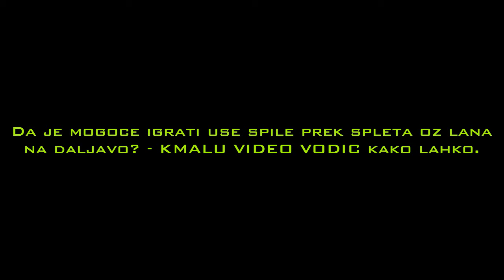Pirat špili prek spleta? Skoraj vsi?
By Lepii Lukii

Lista Igr ki 100% delujejo in še več.!

Act of War: Direct Action
Age of Empires - Conquerors
Age of Mythology
Age of Wonders 2
Alien vs. Predator 2
America's Army
Armies of Exigo
Baldur's Gate
Battlefield 1942
Battlefield 2
Battlefield 2: Special Forces
Battlezone II
Call Of Duty: United Offensive
Cilviziation 3: Play the World
Civilization 3: Conquests
Codename Panzer: Phase One
Command & Conquer: Generals
Command & Conquer: Generals - Zero Hour
Command & Conquer: Red Alert
Command & Conquer: Red Alert 2-Yuri's Revenge
Command & Conquer: Renegade
Counter-Strike
Counter-Strike 1.6 Non-Steam
Counter Strike: Source
Crashday
Crimson Skies
Deus Ex
Devastation
Diablo
Diablo II
Diablo II: Lord of Destruction
Doom
Doom 3
Duke Nukem 3D
Dirt 2
Dirt 3
Dungeon Siege 2
Earth 2160
Empire Earth
Empire Earth 2
European Air War
F.E.A.R.
F1 2002
Falcon 4: Allied Force
Far Cry
FIFA 2005
FIFA 06
FlatOut
Ghost Recon
Grand Theft Auto 2
Ground Control II
GT Legends
GTR - FIA GT Racing Simulation
Half-Life
Half-Life 2 Deathmatch
Halo
Hearts of Iron 2
Heroes of Might and Magic 3 Complete
Heroes of Might and Magic 4: Winds of War
Hexen
Hidden and Dangerous 2
Homeworld 2
Icewind Dale II
Imperial Glory
Insane
Isle of Four Winds - Runewars
Jazz Jackrabbit 2
Joint Operations
Juiced
Liero Xtreme
Live for Speed S2 demo
Locomotion
LOTR - Battle For Middle Earth
Mechwarrior 2
Medal Of Honor: Pacific Assault
Mercedes Benz World Racing (1.6.6)
 Microsoft RalliSport Challenge
Multi Theft Auto
MX vs. ATV UnleashedNASCAR SimRacing 2005
NBA Live 2005
Need For Kill
Need For Speed: Hot Pursuit 2
Need For Speed: Porsche
Need For Speed: Underground
Need For Speed: Underground 2
Need For Speed: Most Wanted
Neverwinter Nights
Neverwinter Nights: Shadows of Undrentide
Neverwinter Nights: Hordes of the Underdark
NHL 2002
NHL 2004
NHL 2005
NHL 2006
Original War
Outpost 2: Divided Destiny
Overkill
Painkiller
Postal 2: Share the Pain
Powerslide
Project Snowblind
Quake (use -ip:5.x.x.x)
Quake 2
Quake 3 Arena
Quake 4
Raven Shield
Re-Volt
rFactor
Rig n Roll
Roger Wilco
Rollcage
Rome Total War
Sacred
Scrapland
Serious Sam
Serious Sam: The Second Encounter
Serious Sam 2
Settlers 5
Sid Meiers Alpha Centauri
Silent Hunter III
Soldat
Splinter Cell 3: Chaos Theory
Splinter Cell: Pandora Tomorrow
Star Wars Battlefront
Star Wars: Jedi Academy
Star Wars Rebellion
Starcraft (UDP)
Starcraft: Broodwar (UDP)
Stronghold
Stronghold: Crusader
Stronghold 2
Sudden Strike: Resource War
SWAT 3
SWAT 4
System Shock 2
Toca Race Driver
Toca Race Driver 2
Toca Race Driver 3
Tony Hawk Underground 2
Top Spin
Trackmania
Trackmania Nations
V8 Supercars
Vietcong
Warcraft
Warcraft 3: Reign of Chaos
Warcraft 3: The Frozen Throne
Warhammer 40000: Dawn of War
Warhammer: Dark Omen
World of Warcraft
Worms World Party
Worms 2 (TCP/IP)
X-Wing Alliance
Xpand Rally